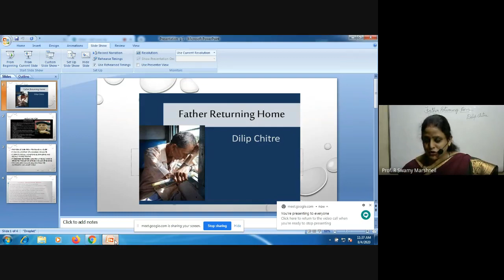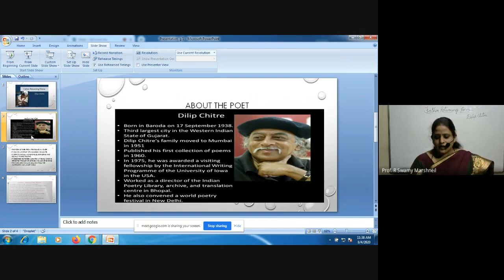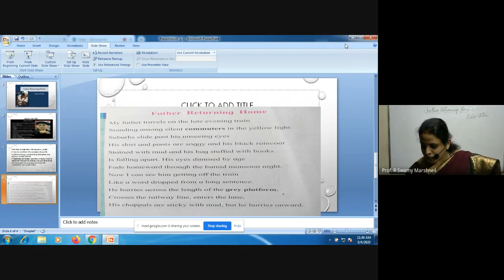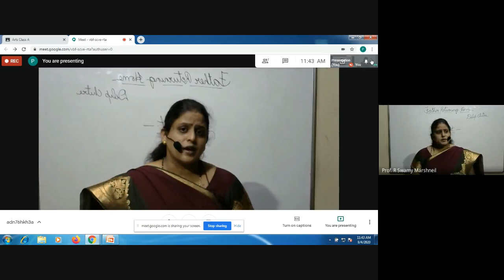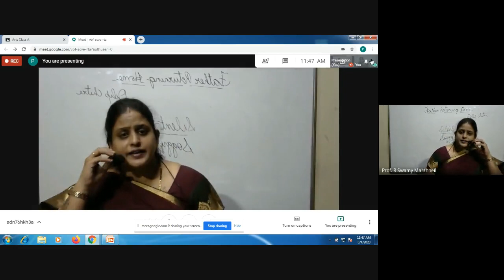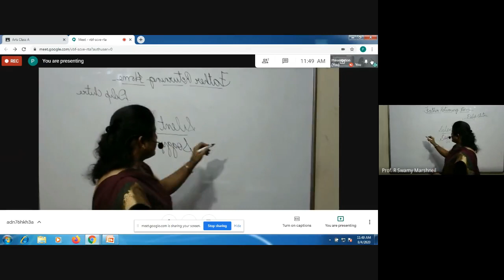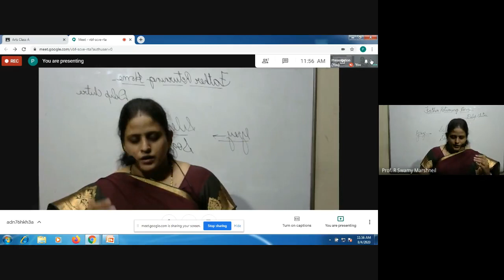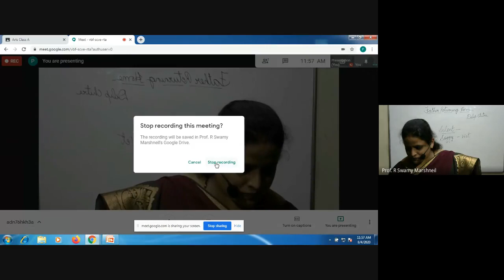Prof. Swamy M. R. , English, Father Returning Home, Part 1